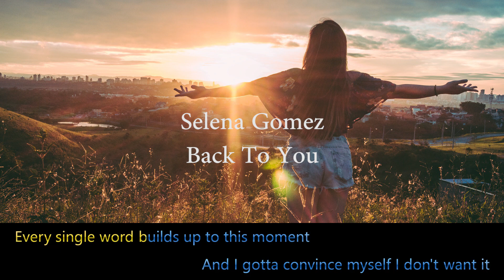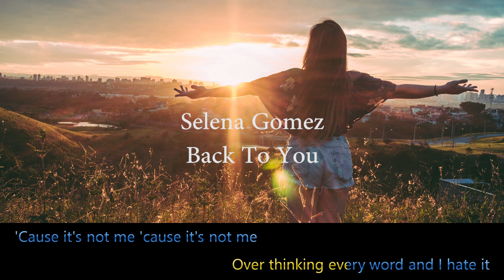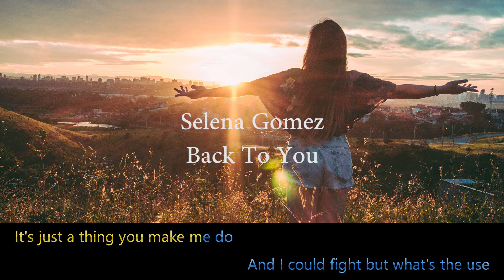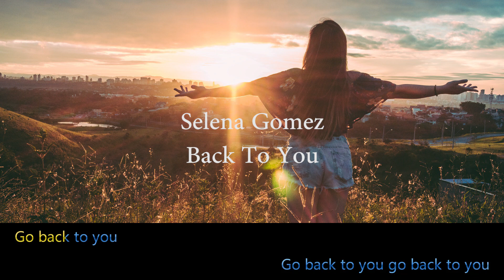Selena Gomez - Back to you (Lyrics)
Hi guys.
This is a lyric video in karaoke style for the song called "Back to you", originally by Selena Gomez.